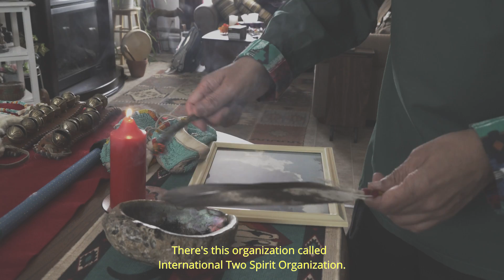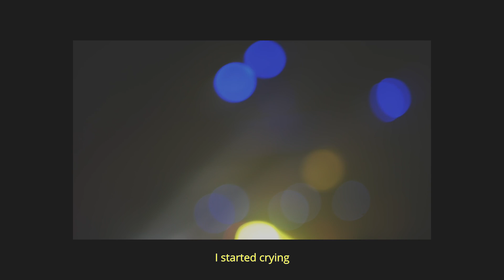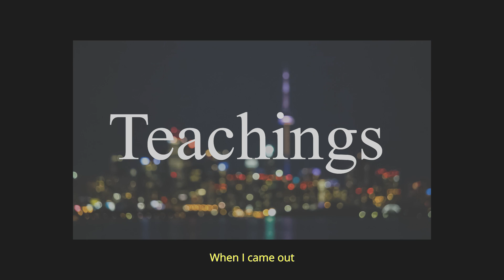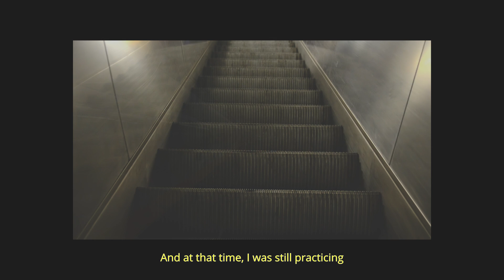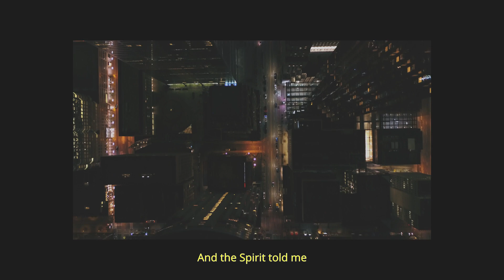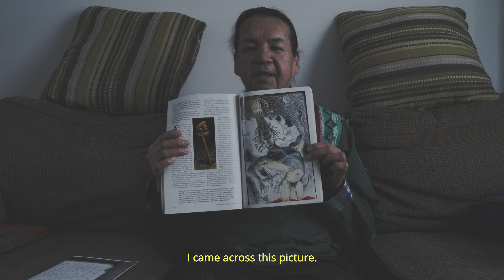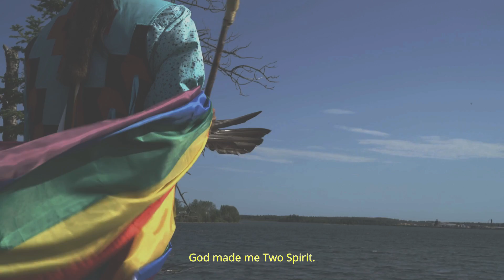Standsinwater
Standsinwater Sutherland is a Two Spirit Native American man from the Cree tribe living in Northern Ontario, Canada. Holding her eagle feather, she sits down and tells her personal story of her quest to identity and how the teachings she learned along the way brought her to the concrete jungle of Toronto back to her reservation to help the people of her community regain their culture and traditional ways.